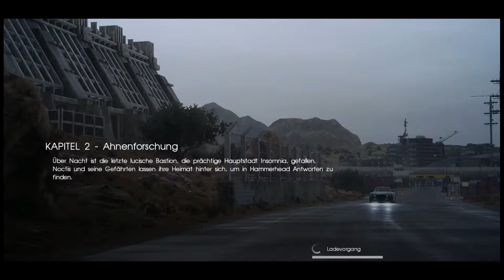Final Fantasy XV Part 10 Die Nachricht von General Cor